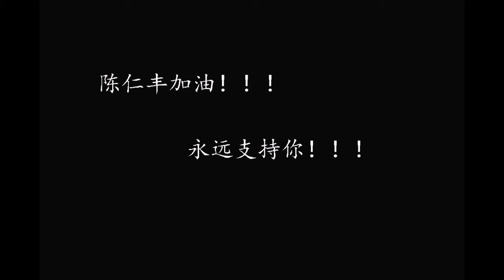Dedicated to a VIP - Quincy Chen(陈仁丰)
Okies, many of you may not know this artist, but I love his voice, talent and songwriting skills.

He is Quincy Chen from Malaysia.

I first listen to his songs when I was in music college, that time I was like, wow, his songs are so cool and different.

He inspires me to write more good songs, and pursuing my music dream.

Besides my parents that supports me thru out my music courier, he is also one of the artist that inspires me.

To Quincy, please don't hide anymore. A lot of fans are waiting for you for so long. Haha. Seeing you appearing again, I am like super duper happy. Haha.

Vote for Madzboy.

Yes, he is an amazing pianist and singer too. Haha. Support, support!

If you like this track download Every month will have 200 free downloads =)